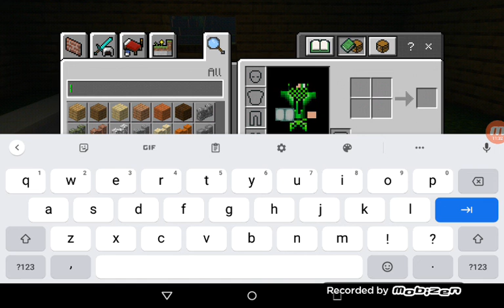I made a basement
I was work tired 😴